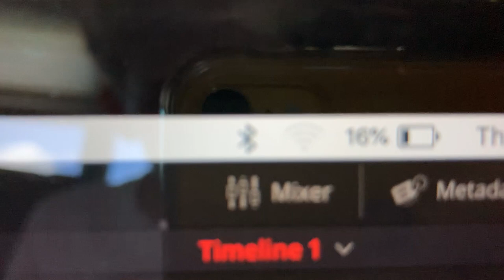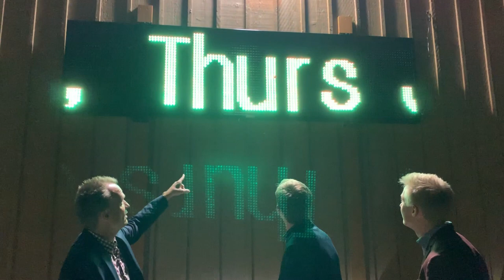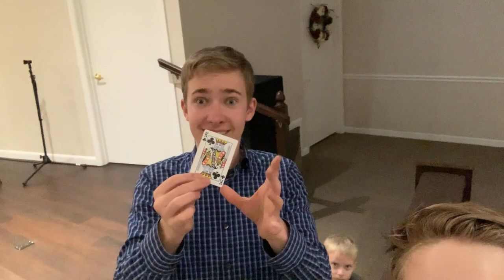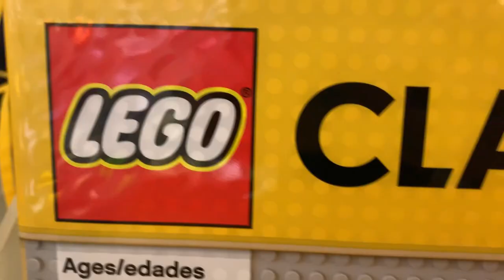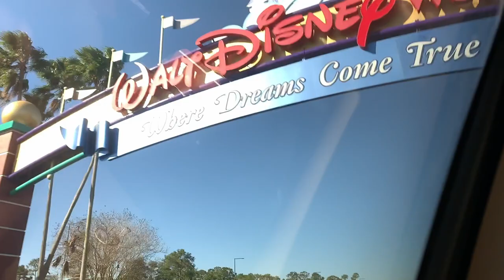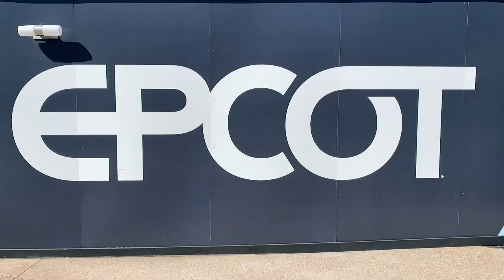Disney+ ...other things | BFS VLOGS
TOUR VLOG - week 3
As we're nearing the end of our time in Florida, we get the full experience by visiting Disney, going to the beach, and even encountering an alligator